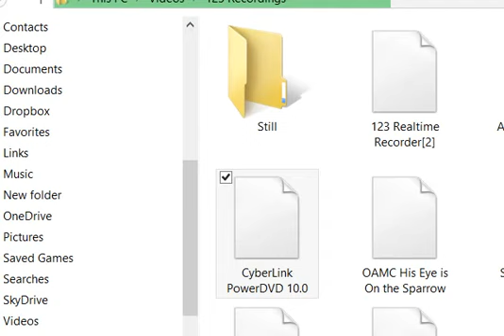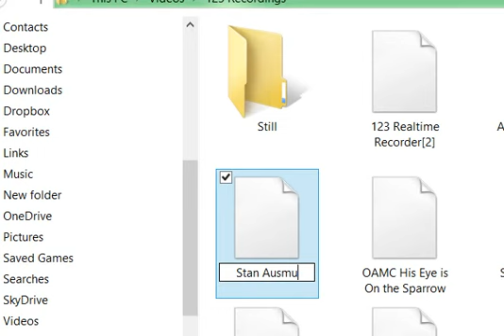Stan Ausmus - History of Grass Roots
Stan Ausmus, Holiday Retirement Corp legend and author of Grass Roots, describes how the training manual for Holiday's managers and co-managers came to be. Interview by Corby Beahm 3-12-08.